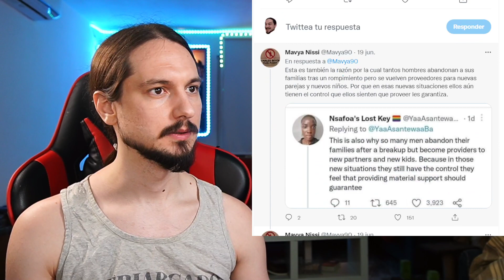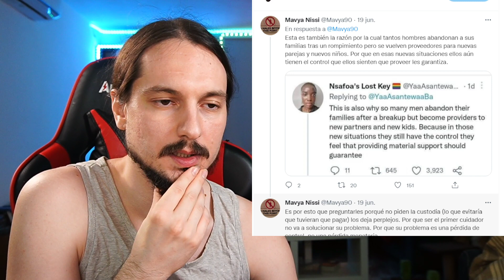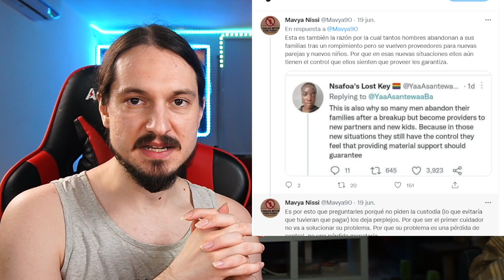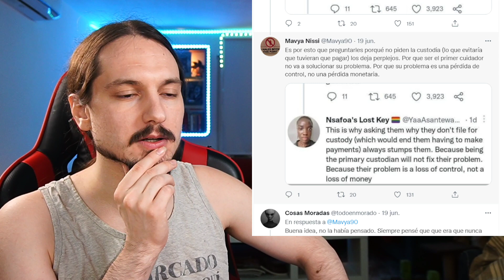¿Por qué los hombres no quieren pagar manutención?